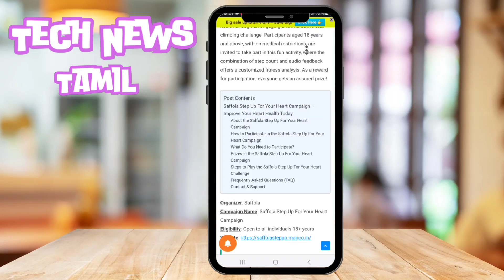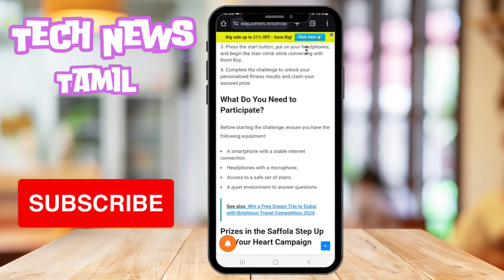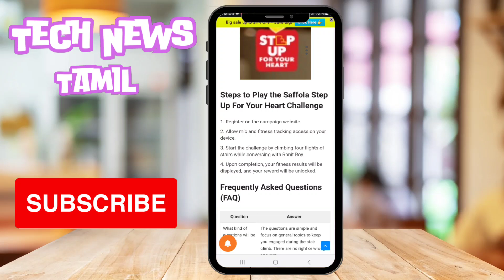Saffola Step Up For Your Heart Campaign – Improve Your Heart Health Today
TNEB Link Aadhar - How to Link Aadhaar Card with TANGEDCO E-Bill

Bush TV Remote App in Tamil || Remote Control For Bush TV - Tamil Tech News

FREE edition for a limited time

IMPORTANT
This app needs your phone to have Infrared sensor
Not sure what this means? you can try downloading the app and see if it works

Your remote is missing? Just ask us for it from the app
Features:
* SAVE your favorite remotes for easy access
* NO installation, just click and play
* AMAZING design with cool & easy interface
What are the Functions

This Bush Remote Control has the below mentioned Functions
 Power
 Volume Up/Down
 Channel Up/Down
 Mute
 Input
 Home
 Pre Channel
 Menu
 Key Pad
 Multi Media Buttons
 Settings